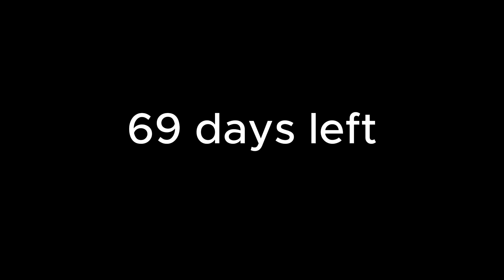69 days left until the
I wonder when the silly man is gonna do something silly on this video